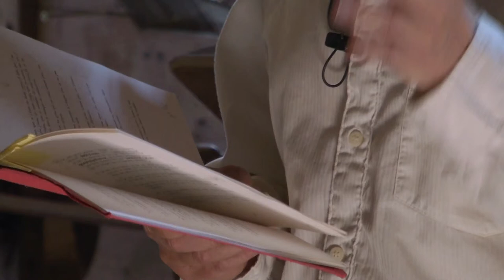Lecture musicale dans la remise agricole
À mi-parcours de la randonnée lors de l'édition 2010, festivaliers et  marcheurs furent conviés à une lecture de textes dans la remise du Domaine des Marmottes. Jean-François Manier de Cheyne éditeur et fondateur des Lectures sous l'Arbre du Chambon s/Lignon, avait choisi de lire quelques poèmes parmi une sélection d'ouvrages de David Dumortier et Ito Naga. Deux musiciens du réseau ImuZZic, Philippe Gordiani et Fred Roudet se joignirent à lui en un parfait contrepoint sonore et poétique.